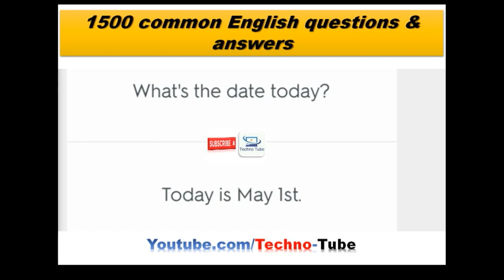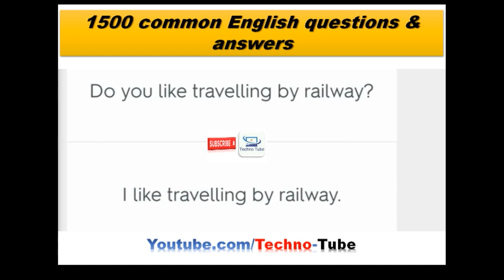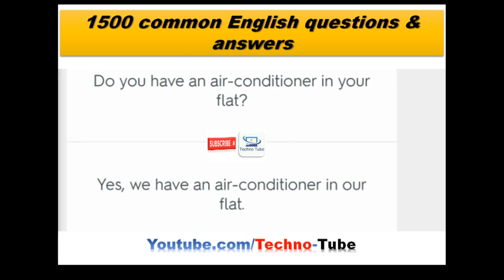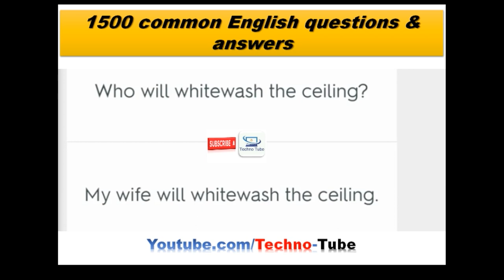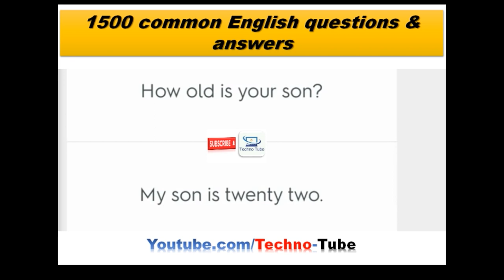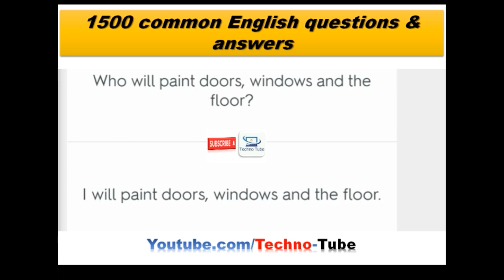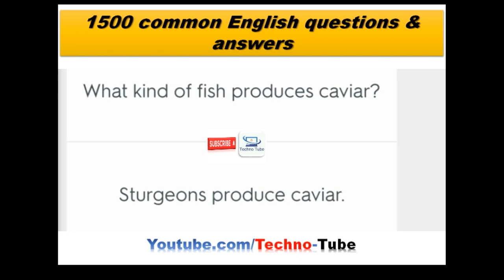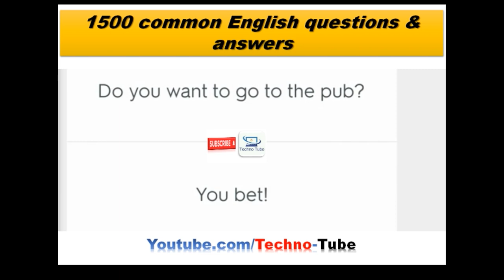English conversation : 1500 common English questions & answers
speak english
english conversation
learn english conversation
easy english
english listening practice
english lesson